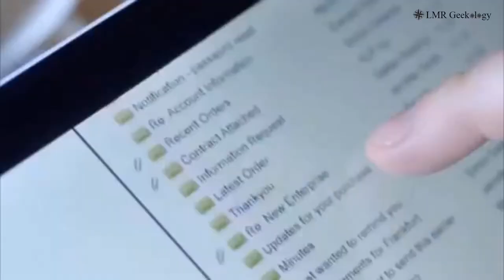How To Legally Steal The Competitors Customers LMR Geekology Sniper Muskegon MI 49445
Are You tired of local online marketing strategies that don't work well and can never seem to the stream of qualified leads you're looking for?

Imagine having a competitor surveillance system.
A System to capture the competitor's customers, just because they walked into their business.

This is ground breaking & stealth technology your competition does not have...yet.

It's 100% LEGAL!

We can legally steal customers from the competition, while they are in their business AND retarget them after they leave the location for as long as we like.

This system has never been seen in local marketing until now and is a hyper mobile targeting conquesting technology. Think sniper focused, not a hand grenade.

Every time a customer walks into the competitor's place of business,  we pin them, track them after they leave and they start to see your business ads on their mobile, laptop, desktop and tablets, at home and even at work. ..for as long as we like.

Local Marketing Resource in Muskegon MI 49445 , has pinpoint accuracy with intelligent retargeting to connect all the dots between cross platform marketing on all their devices.

Your ads appear as banner ads on rich sites like FB, Rolling Stone, ESPN, CNN and aligned with over 180,000 different sites to display ads.

With this large coverage of sites for ads to display, it's very unlikely someone with a mobile phone won't see your ad.

Do you want your competition showing ads to your customers while in your own business?

The only way to compete is to join the system before your competitors do.